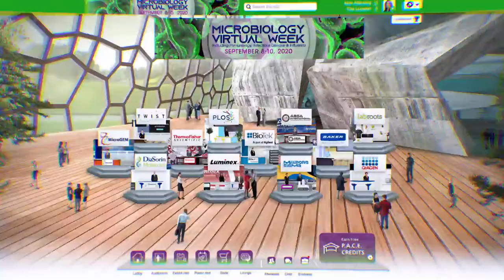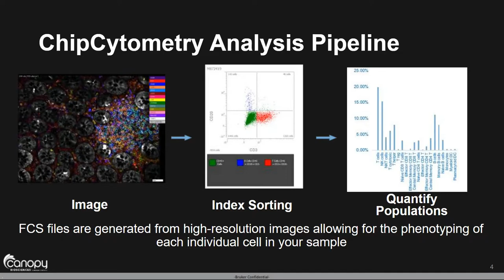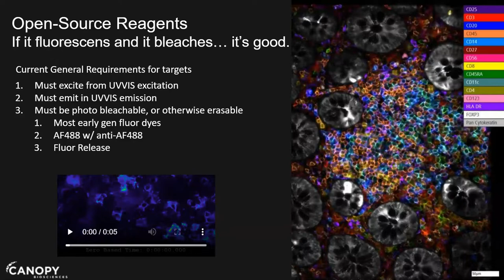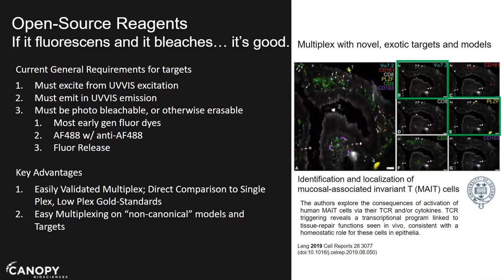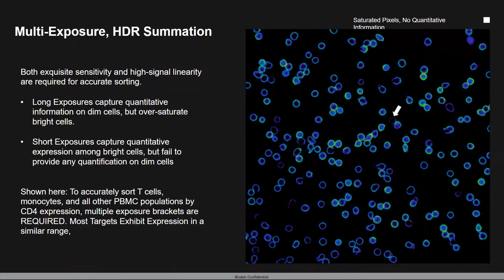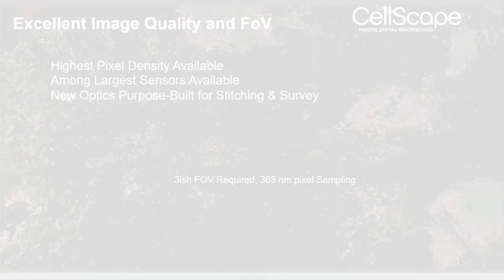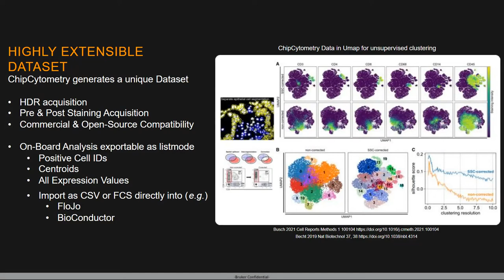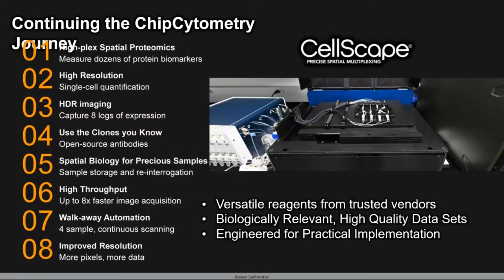ChipCytometry™ Multiplexing Practical, Approachable, Spatial Biology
Presented By:
J. Spencer Schwarz

Speaker Biography:
J. Spencer Schwarz benefits from over 16 years of industry experience. Currently the product manager for ChipCytometry™ instruments, he has also served Canopy Biosciences as a field application scientist and as a project scientist. He assists in developing ChipCytometry™ instrumentation and applications. He relies heavily on his time at Nikon Instruments supporting imaging from widefield fluorescence to confocal, multi-photon, and super resolution microscopy. His interest in method development and microscopy stems from experience as a microbiologist and formulation chemist at STERIS corporation. Spencer has a MS from Saint Louis University, St. Louis.

Webinar Abstract:
Spatial biology: high parameter spatial analysis of intact specimens, including both image-based and sequencing-based omics methods, have rapidly gained popularity. Developers strive to enable researchers to collect high parameter datasets. Researchers wish to employ these methods to further understand disease. There’s undoubtedly high visibility among spatial biology methods that demonstrate extremes along particular dimensions, most commonly plex count and speed to data. However, less discussed is the real utility or even practicality of achieving these extremes, especially for researchers that are either new to spatial biology or are more inclined to include spatial biology as one component of an integrated research program and not as a specialty.

In this webinar, we introduce the ChipCytometry™ technology and its CellScape™ instrument as a practical, approachable method for incorporating multiplexed spatial biology into an existing research program.

Earn PACE Credits:
1. Make sure you're a registered member of LabRoots
2.